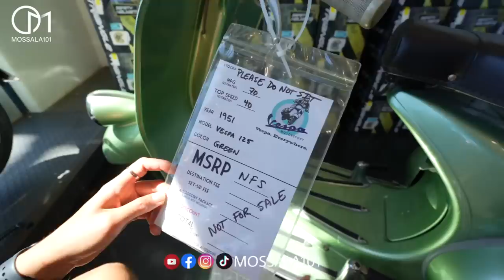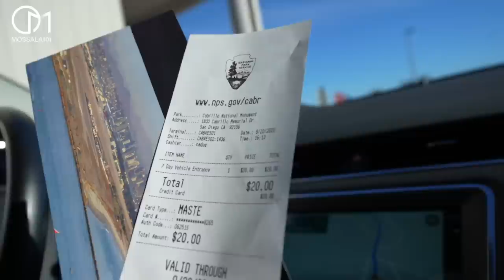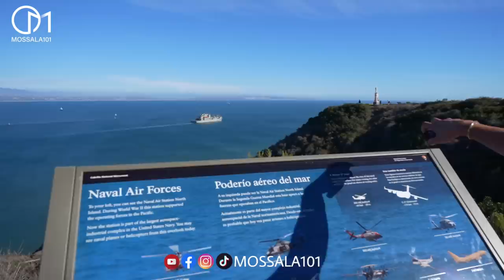เมืองชายแดนอเมริกา คนเมืองนี้ทำอะไรกัน? มอสลา | San Diego,California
เมืองซานดิเอโก้ เมืองที่อยู่ทางตอนใต้สุดของรัฐแคลิฟอร์เนีย เป็นเมืองใหญ่ที่ตั้งอยู่ที่บริเวณชายฝั่งแปซิฟิก ตอนใต้ของรัฐแคลิฟอร์เนีย ติดกับเส้นเขตแดนระหว่างสหรัฐอเมริกากับเม็กซิโก และห่างจากลอสแอนเจลิสไปทางใต้ประมาณ 190 กิโลเมตร

📌รวมคลิปเมืองซานดิเอโก้
สวนสัตว์น้ำ SeaWorld San Diego ที่แรกในอเมริกา

เที่ยวทะเล San Diego ชายหาดแมวน้ำ เกือบแย่!